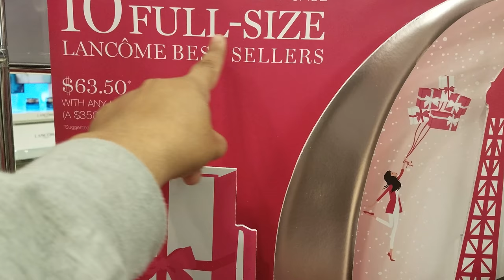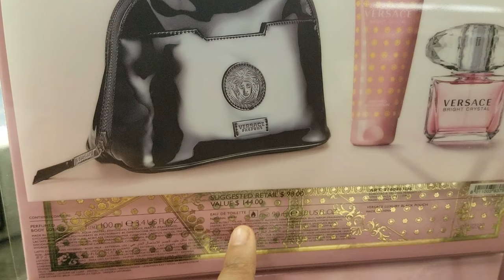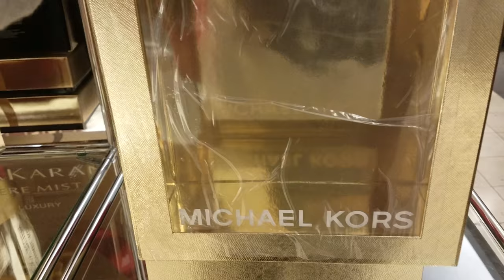SHOP With ME! MACY"S FRAGRANCE Lancome, Versace GIFT SETS 2017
Shopping through Macy's fragrance department. Macy's have good gift sets. It's still pricey but cheaper than purchasing the bottle alone. If you want the add on lotion etc. I am still doing last min Christmas shopping for  family . Sorry if this is all over the place or I say the wrong price. I think I did on one or two. It's noisy in there. Promotions that are running. receive a large tote bag with a Donna Karan purchase, Lancôme 7 piece makeup  collection only 39.50 with a any Lancôme purchase. The ten piece full size is 63.00 with any Lancôme purchase big or small.
I do recommend the Tiffany  and co, Gucci Bamboo, Yves Saint Laurent Mon Paris smells amazing I might just gift myself this lol.

Happy shopping stay safe. Buckle up!

we look . we share